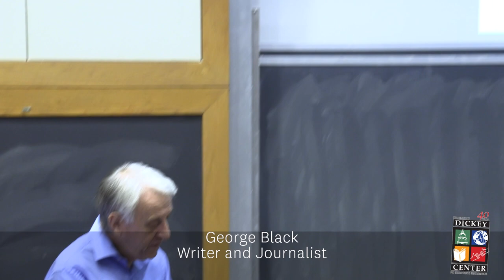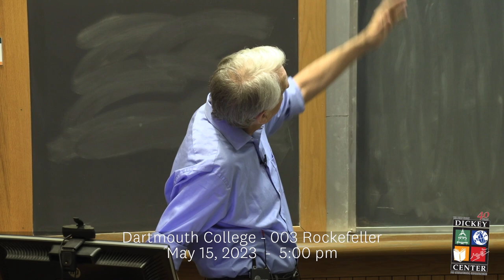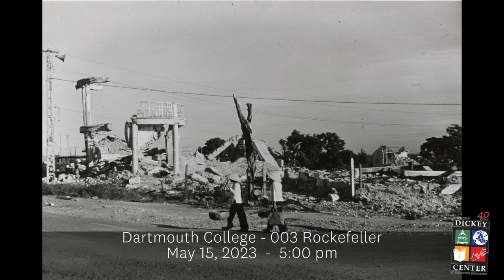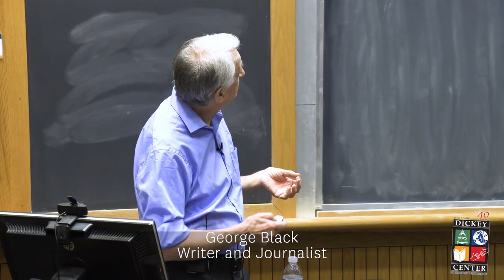George Black: The Long Reckoning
Writer and journalist George Black presents a lecture based on his book, "The Long Reckoning," a story of war, peace and redemption in Vietnam.

In conversation with Edward Miller, Assoc. professor of History at Dartmouth College, and Susan Hammond, Exec. Dir and founder of the War Legacies Project.